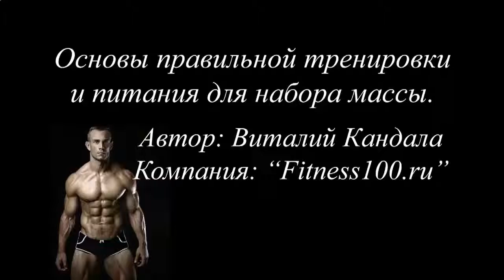ЛУЧШИЕ БЕЛКИ ДЛЯ РОСТА МЫШЦ